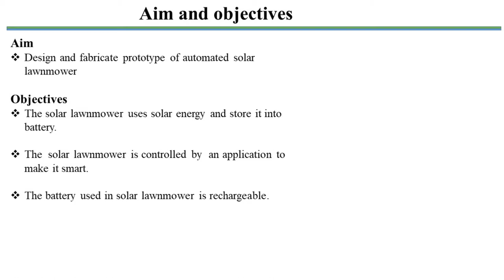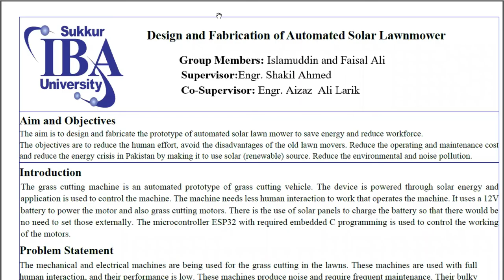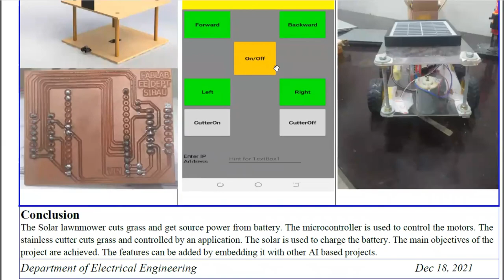Design and Fabrication for Automated Solar Lawnmower